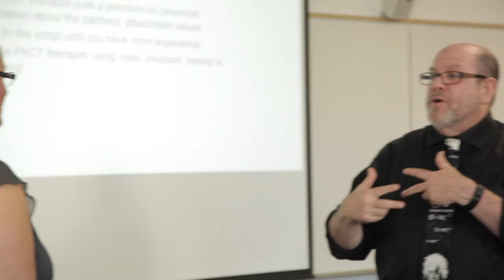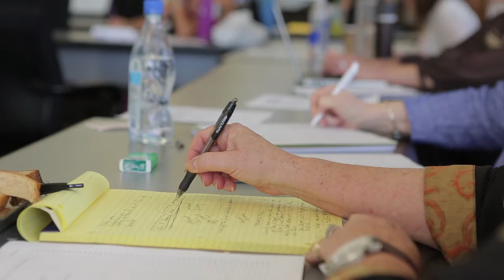The PACT Institute: Teaching clinicians PACT skills and principles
PACT is a fusion of developmental neuroscience, attachment theory, and arousal regulation and is quickly gaining a reputation for treating the most difficult couples.

Couples can develop secure-functioning relationships by understanding early attachment and its effect on brain and nervous system development, and its influence on current experience in relationships
Clinicians learn to help partners regulate each other’s emotions; maintain secure bonds; and foster positive, enduring relationships

About Stan:

Dr. Tatkin is a leader in the couple therapy world and has written three books—Wired for Love, Love and War, and Your Brain on Love—on the subject. He has a clinical practice in Southern California, teaches at Kaiser Permanente, and is an assistant clinical professor at UCLA. Tatkin developed a Psychobiological Approach to Couple Therapy (PACT®) and together with his wife, Tracey Boldemann-Tatkin, founded the PACT Institute.

ThePACTInstitute.com